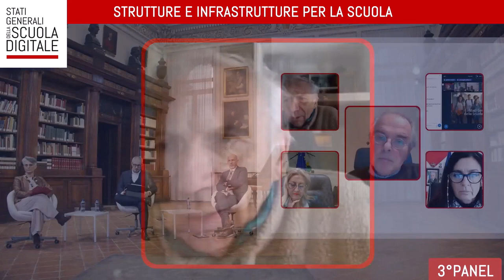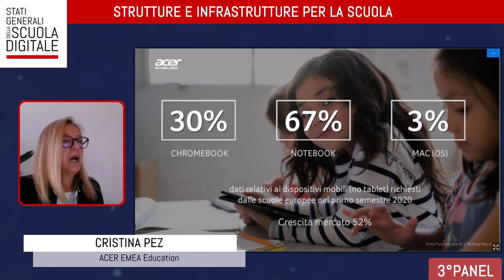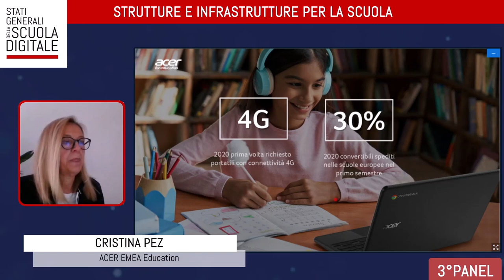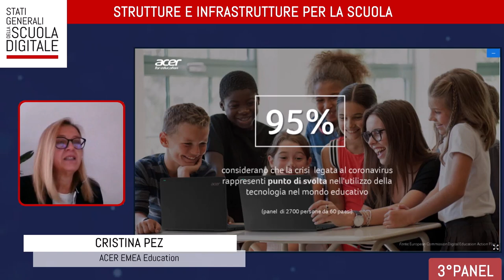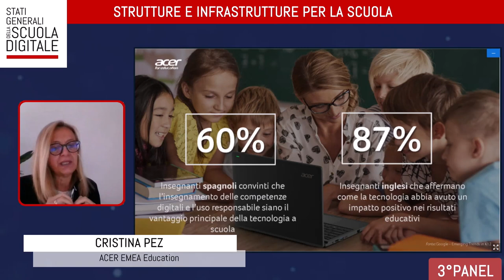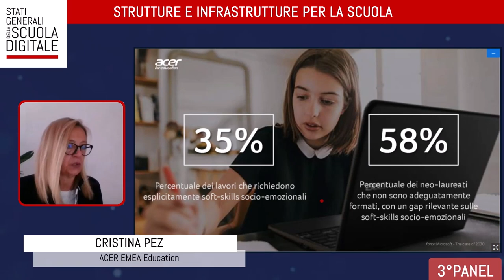Patrizio Bianchi - PANEL 3 [SGSD 2020] - STRUTTURE E INFRASTRUTTURE PER LA SCUOLA.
Strutture e infrastrutture per la scuola, materiali e immateriali: cosa è cambiato e cosa deve cambiare?
Con Pierangelo Soldavini, Patrizio Bianchi, Stefano Ghidini, Cristina Pez, Loredana Poli, Francesco Sacco, Concetta Cimmino, Rosalba Rotondo.
Le restrizioni dovute alla pandemia hanno evidenziato alcuni problemi nelle infrastrutture materiali e immateriali di scuole, docenti e famiglie.  Se sembra chiaro che niente sarà più come una volta e che ancora non siamo usciti dalla crisi, occorre ritornare a guardare lontano.
COORDINATORE:
Pierangelo Soldavini - Giornalista Il Sole 24 ore
OSPITI:
Patrizio Bianchi - Coordinatore task force MI; Prof. Università di Ferrara; Cattedra Unesco Educazione, crescita ed eguaglianza
Stefano Ghidini - Consulente Innovazione Ambienti Didattici
Cristina Pez - ACER EMEA Education, Sales & Marketing
Loredana Poli - Assessore Istruzione ed Edilizia scolastica - Comune di Bergamo
Francesco Sacco - Vice-Presidente Impara Digitale, docente di Digital Economy Università Bocconi e Università dell'Insubria, Autore di StartUp Economy su La7
Concetta Cimmino - Dirigente Scolastico Liceo statale "G. M. Dettori" - Membro Staff Regionale PNFD USR Sardegna

Rosalba Rotondo - Dirigente Scolastico Istituto Comprensivo “Ilaria Alpi - Carlo Levi”, Scampia - Napoli